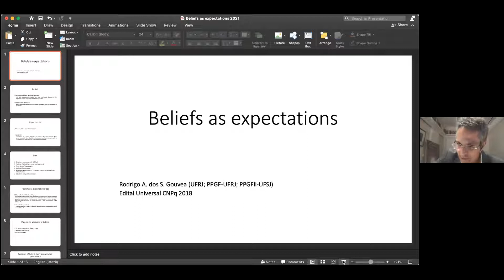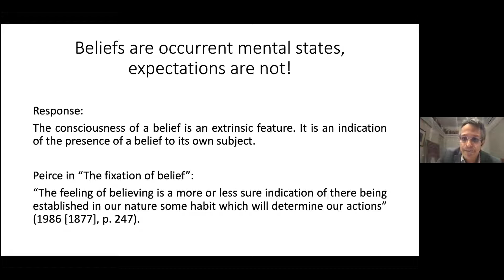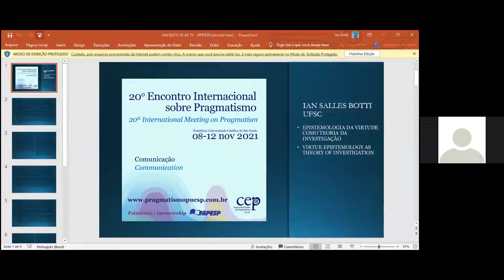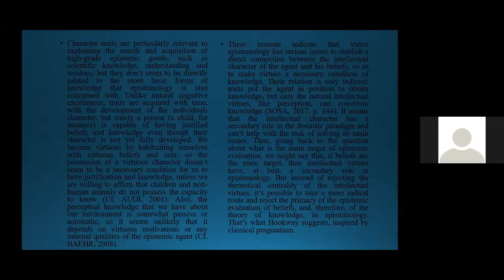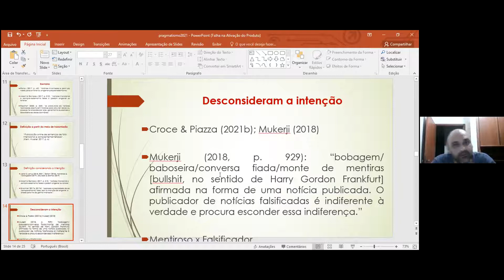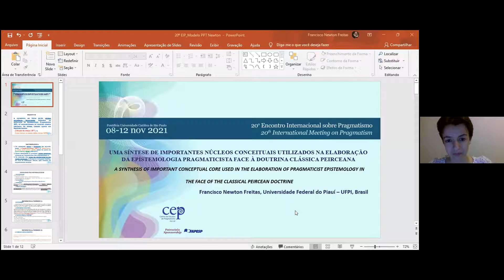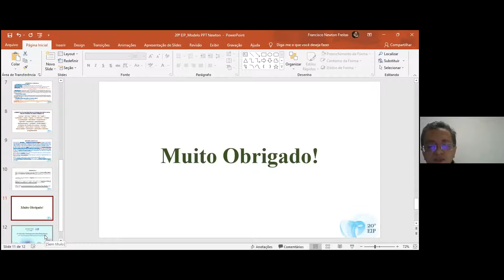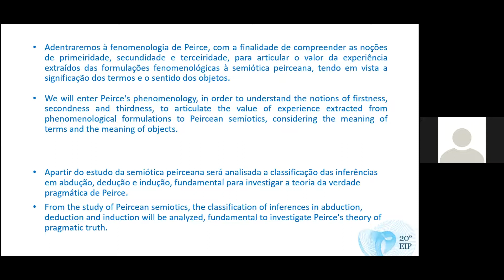20ºEIP - Sessão de comunicações 1: Pragmatismo, Crença e Verdade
Mesa de comunicações 1: Pragmatismo, Crença e Verdade
Communications Session 1: Pragmatism, Belief and Truth

Coordenação da sessão / Session Chair:
Marcos Antonio Alves | Unesp-Marília, Brasil

Trabalhos Apresentados:
Ian Salles Botti  |  UFSC, Brasil
Epistemologia da virtude como teoria da investigação

Informação, cognição, notícias falsificadas e suas relações com a ação a partir de Fred Dretske

Rodrigo Azevedo dos Santos Gouvea |  UFRJ, Brasil
Crenças como expectativas

Francisco Newton Freitas |  UFPI, Brasil
Uma Síntese de Importantes Núcleos Conceituais Utilizados na Elaboração da Epistemologia Pragmaticista Face à Doutrina Clássica Peirceana

Larissa Ferreira Gonzales; Edna Maria Magalhães Nascimento |  UFPI, Brasil
Investigação sobre a teoria da verdade em Charles Sanders Peirce

José Luis de Barros Ghimarães; Heraldo Aparecido Silva  | UFPI, Brasil
Experiência, vivência e sabedoria de vida: Walter Benjamin e a dimensão pragmatista de sua teoria narrativa